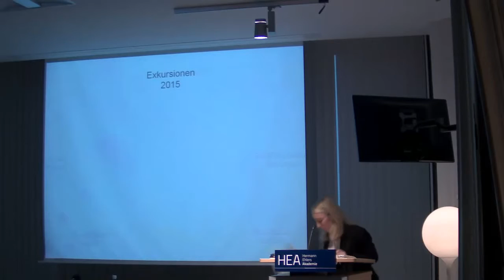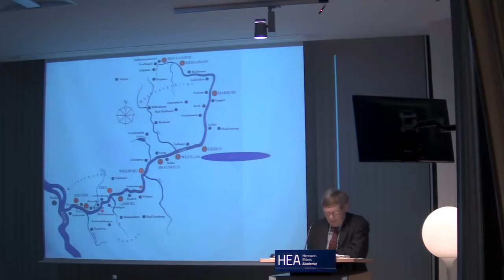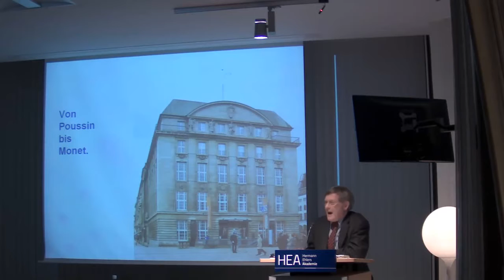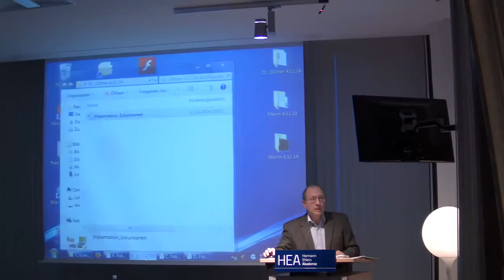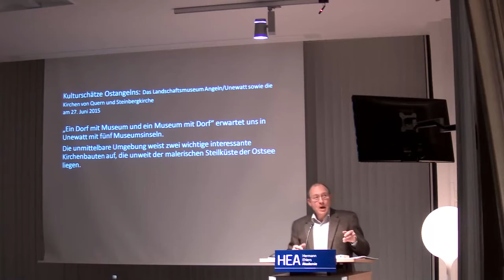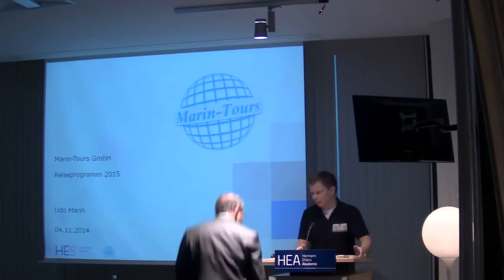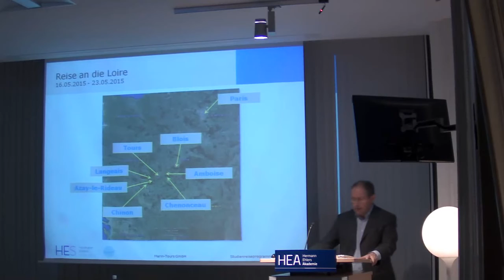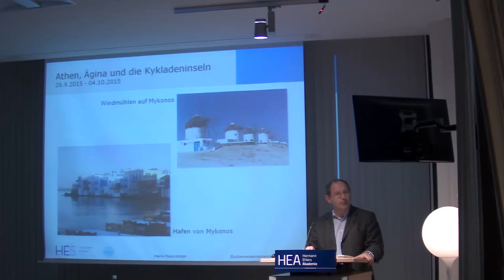Vorstellung der Studienreisen und Exkursionen